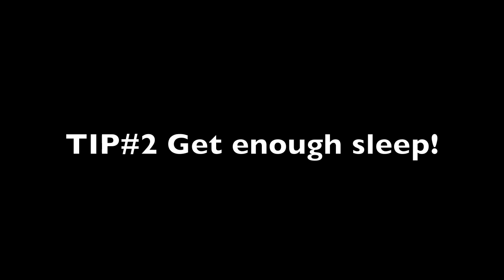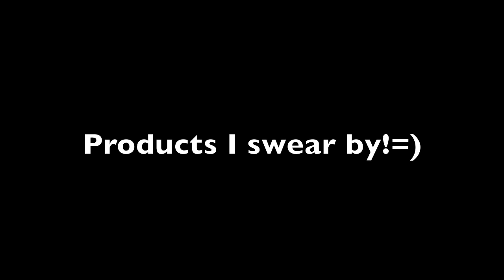How to Grow Out Hair / My Hair Routine!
-Aussie 3 Minute Miracle Deeeep Conditioner

-Desert Organics Hair Care Coconut Shampoo- Nourishing for Dry Hair

-Matrix Essentials Sleek Look Conditioner

-Carols Daughter Black Vanilla Leave-In Conditioner

MAC Paintpot in Bare Study

E.L.F Mineral Eyeshadow in Celebrity

MAC Fluidline in Blitx and Glitz

Rimmel Glam Eyes Mascara

ON FACE-
Jane Iredal Pressed Mineral Foundation Powder in Warm Sienna

Physicians Formula Blush in Pink

Pangea Organics Lip Balm in Orange and Fennel

Ulta- In the Nude